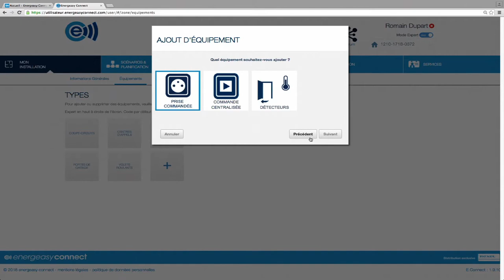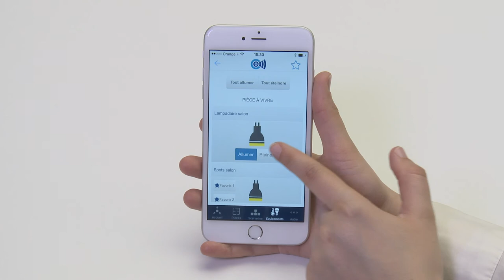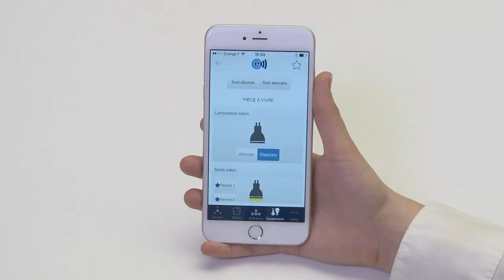Tutoriel energeasy connect V2 - Association du micro-module contact-sec 1 canal EnOcean NodOn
Ce tutoriel vous présente l'appairage du micromodule contact-sec 1 canal EnOcean NodOn.
Ce micromodule permet de gérer les prises On-Off. L'installation est facile à l'arrière d'une prise de courant, afin de commander vos éclairage et autres équipements électriques.